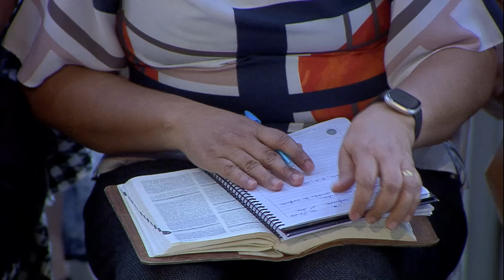Pobres em espírito - Caminho de perfeição - Frei Gilson (06/07/2024)